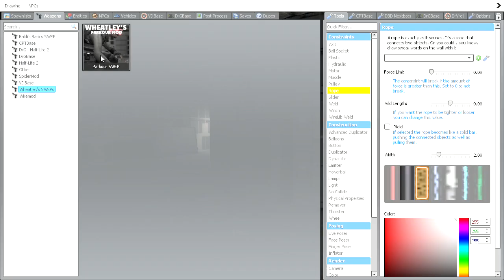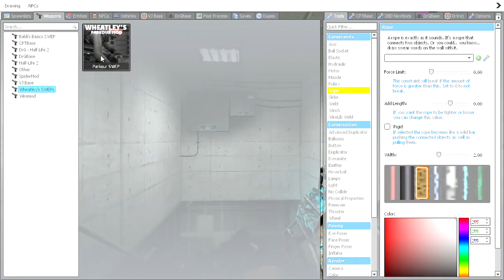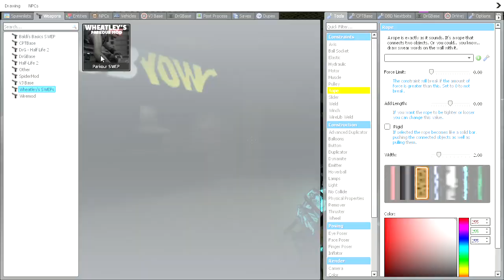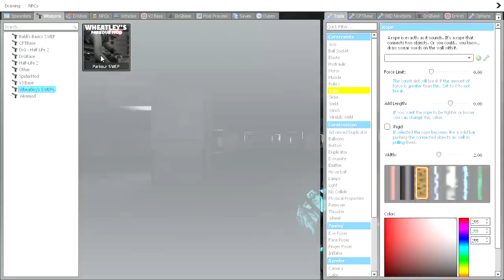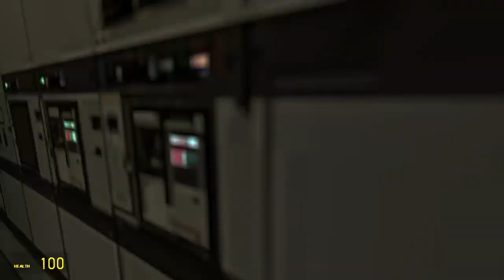Selene Delgado & SCP-096 Scary Moments #168 | Garrys Mod